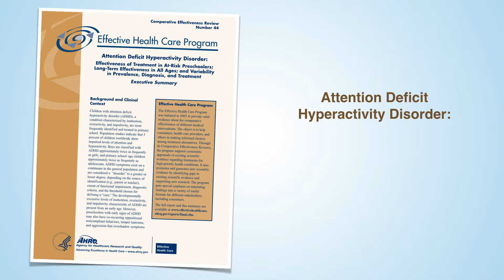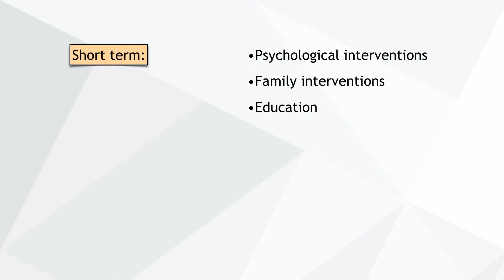ADD, Dinner, & Relationships (Part 4)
By Jerry Morris, PsyD, MsPharm, MBA